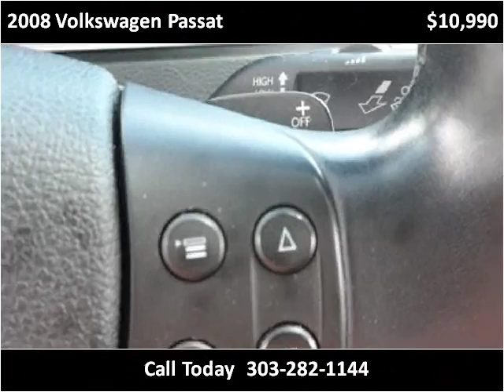2008 Volkswagen Passat Used Cars Denver, Englewood, Littleto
This 2008 Volkswagen Passat is available from Royal Automotive, LLC.